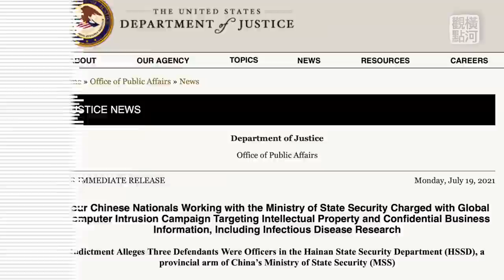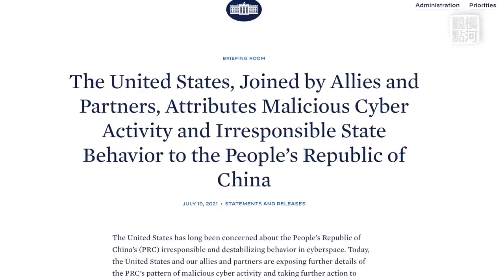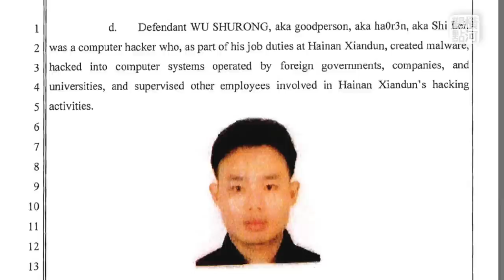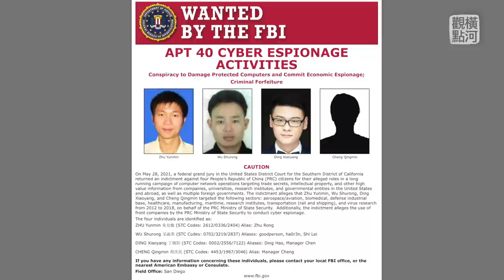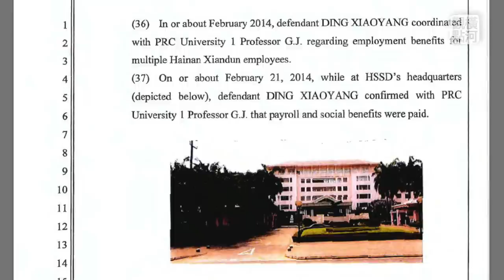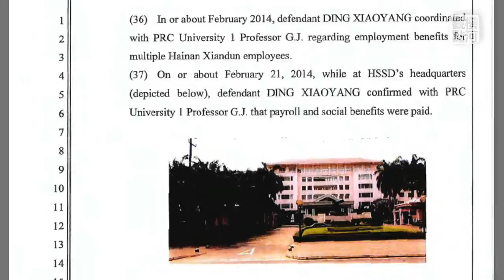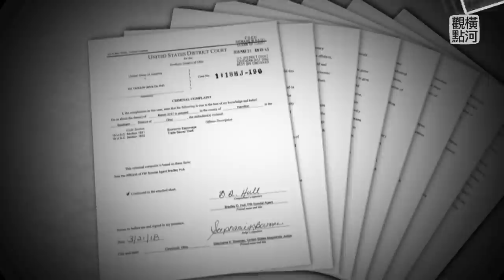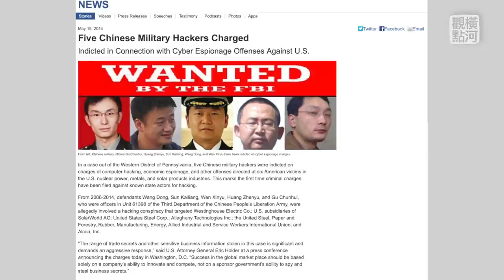中共國安如何操縱駭客？美起訴書揭秘！美國聯手盟友罕見譴責中共惡意網路攻擊 | 橫河觀點 | 專家評論 2021.07.20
美司法部公布起訴並通緝4名中共國安駭客，配合多國聯手指控中共網絡攻擊，美國指控有什麼證據，起訴通緝是否有用，從中共情報機構和個人被美國起訴的歷史看其運作方式。

7月20日，星期二。美歐亞多國聯手指控中共網路攻擊
美國19日聯合歐盟、英國、澳洲、加拿大、紐西蘭、日本與北大西洋公約組織（NATO）等12國，共同譴責中國進行惡意網路攻擊，盜竊知識產權、商業機密與傳染性疾病研究資料。
美、英、加明確指控，歐盟跟進，雖然調子不完全一樣，但確實是罕見的聯合行動，今天重點講一下美國的起訴。

🔵 网门： （分享二维码，大陆会破网）
💎  橫河觀點 更多精彩視頻👉
譚德塞發出迄今最強信號，誰策劃48國致信世衛反對溯源政治化，復必泰抗體高科興9倍，混打疫苗實驗安慰中共？巴基斯坦恐襲戰狼何在？

美軍機再降台灣有何深意，中方威脅的嚴重後果是什麼，亞利桑那參院聽證會說了些什麼，黑命貴聲明支持古巴共產政權

加拿大法庭為何拒絕接受華為提交的新證據？對孟晚舟不是好消息；美軍撤出阿富汗，中共有無機會和能力乘虛而入？

美國及盟友罕見聯手譴責中共惡意網路攻擊，美起訴並通緝4名海南國安，從中一窺中共國安情報運作 | 橫河觀點 | 專家評論 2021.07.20